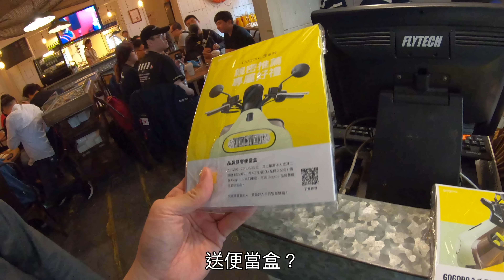2019/05/08 Gogoro 3發表會 網紅在忙什麼 @ 台北市中山區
會場上
大家的目光都在車子上
但現場有一群人也在默默的為自己的喜好努力著
雖然看畫面上大家有說有笑
但有時為了一個畫面 真的都是想盡方法來做些效果

影片中的飲料店
我也沒有業配喔